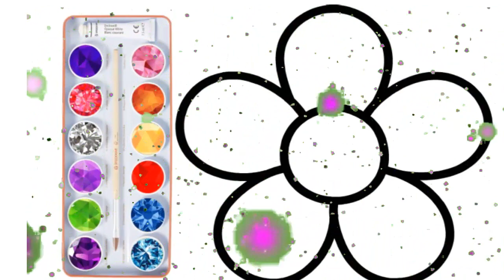how to draw flower / and draw fish and bird / coloring page for kids